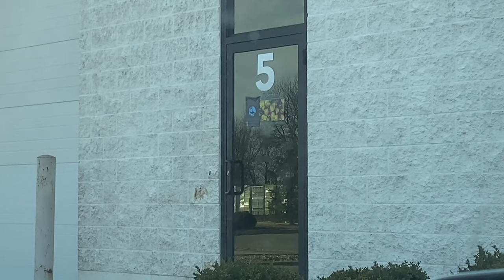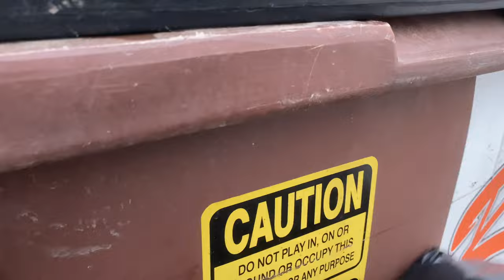Work day Vlog .. Epic Aquatic Arts Time-lapse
Come along with me on a typical Sunday at work. No shipping just taking care of 1000's of fish at aquatic arts.
if your looking to add some fish, shrimp, or plants check out
If you would like to purchase some of the trimmings from my personal fishtanks check out